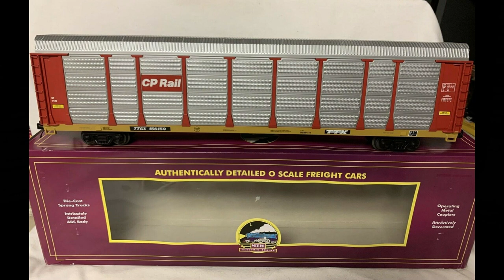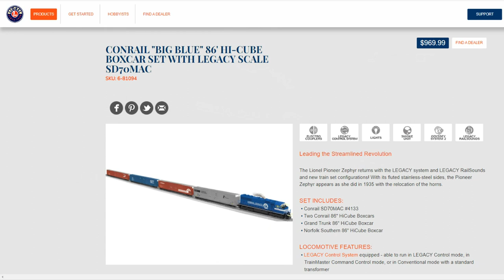Lionel 86ft HI Cube Box car Facts, History, Tips and Run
In this video I unbox the new Lionel 86ft Penn Central High Cube box car. I talk about the facts, history and a couple of very important tips for running them on you O Gauge layout. Then finally I make a 86ft hi cube box car unit train run.